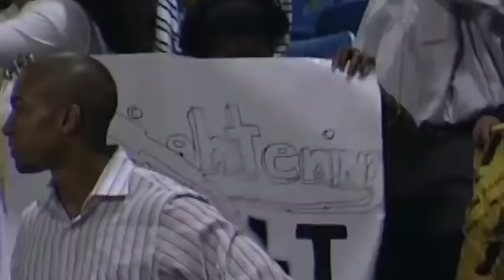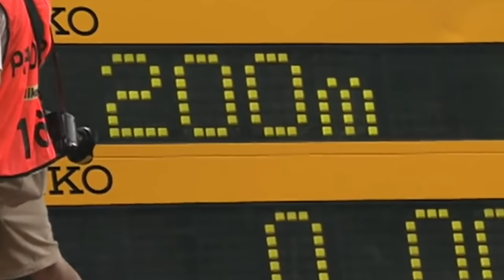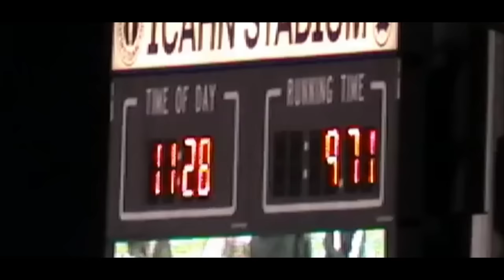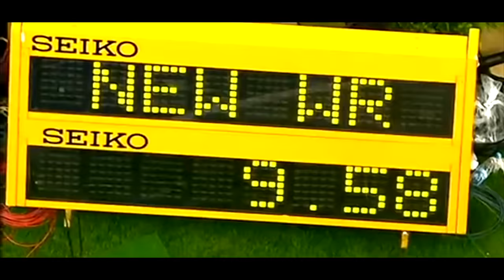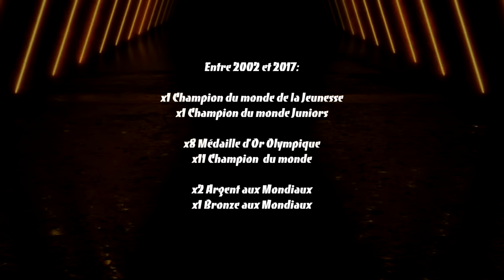🇯🇲 L'INCROYABLE HISTOIRE D'USAIN BOLT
Épisode 4 - Contes de Sport

USAIN BOLT 🇯🇲

 Pour sa 5ème participation officielle sur 100m, étant normalement un spécialiste du 200 dans les catégories juniors, Bolt récupère déjà le record du monde et se prépare de la meilleure des manières, aux Jeux Olympiques de Pékin. La naissance d’un monstre, d’une icône, d’un révolutionnaire de sa discipline et de l’athlétisme en général, qui va squatter pendant un bon moment, les podiums des plus grandes compétitions mondiales. Les premiers pas tonitruants de la Foudre jamaïcaine, Usain Bolt. ✨